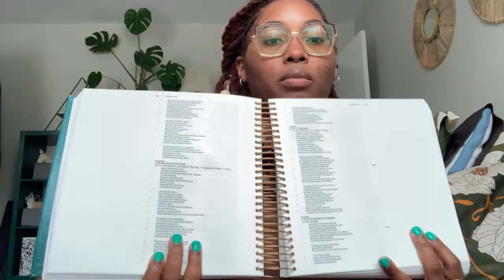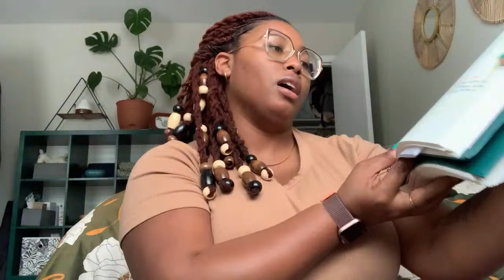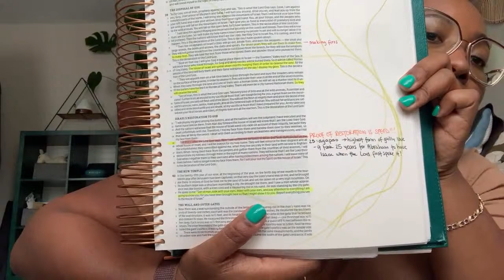Steadfast: Believing in God's Unfailing Promises (Day 18/30)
Healing from Painful Endings: Steadfast 18/30
🌻✨ here’s what we cover:
- what is steadfast?
 SCRIPTURES - 1 Corinthians 15:58, 1 Peter 5:8-9, Psalm 20:8, Isaiah 35:3, Job 11:15
- Questions
share this live with a sister or brother who may need this 💛

For those asking how to get encouraging texts, join the community - text the word @healsis to 📲 81010.

If you want weekly messages from me, join Heal Sis, Heal
If you want to be apart of the WhatsApp chat, link is

HOW I EDIT & WHAT I USE
+ Final Cut Pro X
+ Canva